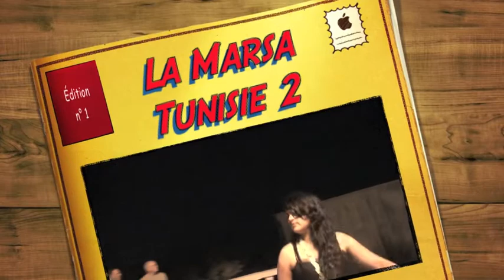Théâtre Forum La Marsa Tunisie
Spectacle de Théâtre Forum